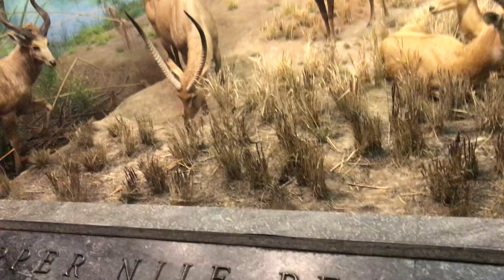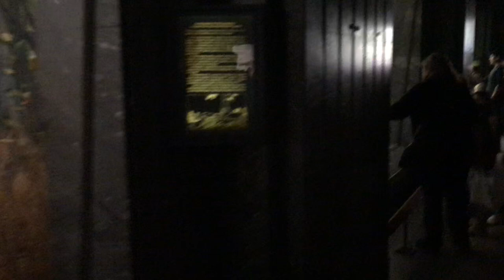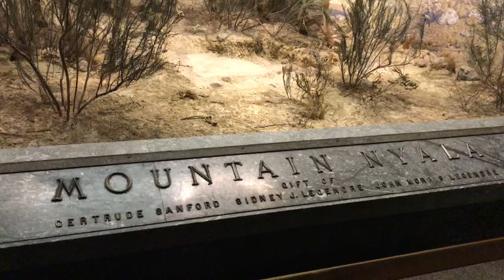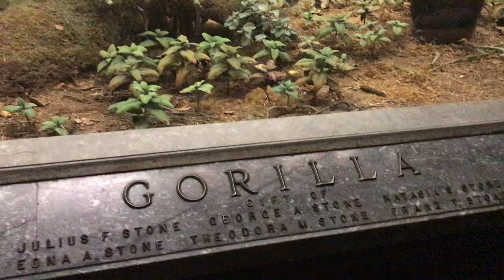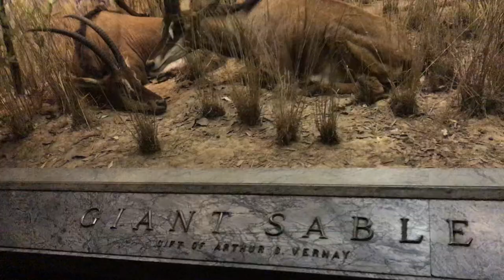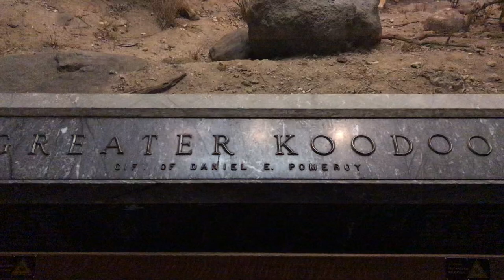American Museum of Natural History New York Akeley Hall of African Mammals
The Akeley Hall of African Mammals showcases large mammals of Africa. At the center is a freestanding group of eight elephants, poised as if to charge, surrounded by 28 habitat dioramas. These provide a unique glimpse of the diverse topography of Africa and its wildlife, from the Serengeti Plain to the waters of the Upper Nile to the volcanic mountains of what was once the Belgian Congo.

As in all of the Museum’s habitat dioramas, each scene is a re-creation based on the meticulous observations of scientists in the field in the early 20th century and the on-site sketches and photographs of the artists who accompanied them. They feature animals set in a specific location, cast in the light of a particular time of day.

In some instances, represented locales became national parks or wildlife sanctuaries. For example, Carl Akeley—the naturalist, explorer, photographer, sculptor, and taxidermist who first conceived of this hall in 1909 and collected many of the specimens for it—successfully petitioned the King of Belgium to create the first national park in Africa.

African Elephants
The African elephant is the largest living land mammal. Both male and female African elephants have ivory tusks.

For the most part, elephants are hunted for their ivory. In 1930, between 5 and 10 million elephants roamed Africa's forest savanna and semi-desert. By 1989, that number had dropped to 600,000. In the decade between 1979 and 1989 alone, the African elephant population was cut in half.

African Lions
Considered the most social of cats, lions live in prides that consist of one or more males, several females, and cubs. While a male lion consumes an average of 5,500 pounds of meat a year—mostly wildebeest, zebra, and antelopes—females do most of the actual hunting.

African lions breed at 3½ years old, and the cubs are born spotted at birth. Male lions weigh about 375 pounds while females average 265 pounds. In captivity, lions have lived up to 25 years, but in the wild they usually survive only half as long.

Black Rhinoceros
Rhinoceros means "horn-nosed." For millions of years, black rhinos have used their magnificent horns for protection against lions and other predators, as weapons in territorial disputes with other rhinos, and as tools to dig for mineral salt.

For a very small portion of the rhino's history, humans have been using the animal's horns for medicines and dagger handles. In that brief time, that appetite for their horns has caused black rhinos to disappear faster than any other large animal on earth.

Gorilla
Gorillas may weigh as much as 450 pounds, and large males may measure nearly 6 feet tall when standing. Gorillas have never been observed drinking in the wild. They spend the day feeding on leaves, bark, stems, and fruit, getting the water they need from their moist food.

Legendary explorer Carl Akeley collected these gorilla specimens in 1921. Returning to Africa for additional research in 1926, Akeley died near this site and was buried on the side of Mount Mikeno, the third volcano on the right in the background painting.

Ostrich
As the world's largest bird (ostriches can stand up to 8 feet tall and weigh 340 pounds), the ostrich is also one of the most adaptable. The ostrich lives in a variety of environments in southwest Africa and has developed a complex social structure while having shed the ability to fly.

An ostrich will attack only if threatened, and then it can kick hard enough to kill a lion. To lure intruders from a nest, a male ostrich will perform a "distraction display" while the well-camouflaged chicks run for cover.

Water Hole
A favorite among Museum visitors, the Water Hole diorama teems with wildlife in search of water in the Guaso Nyiro River Valley in Kenya. Spot the giraffes, Grévy's zebra, Beisa oryx, Grant's gazelle, the olive baboon, and herds of elephants.

The palm tree behind the bull giraffe is the first painting by prolific Museum artist James Perry Wilson. Wilson devised an ingenious grid system for translating flat photos and sketches into undistorted landscapes on the curved diorama walls.